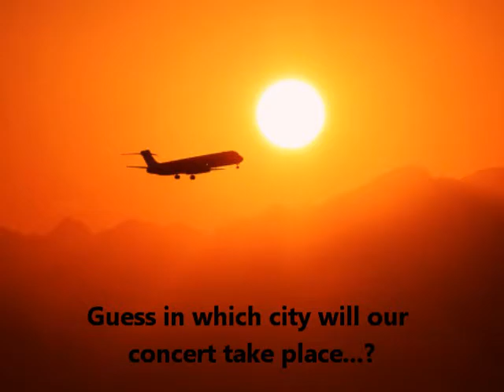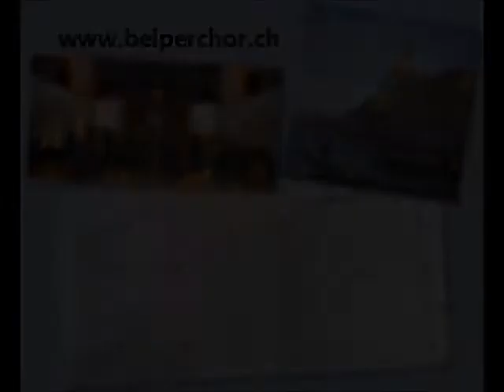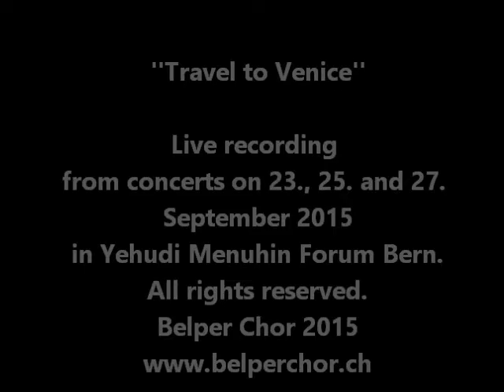Volare, Belper Chor and Camerata Zagreb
Volare
in performance of Belper Chor and Camerata Zagreb

Concert story ''Travel to Venice''

Live recording from concerts '''Eine Reise nach Venedig'' on 23., 25. and 27. September 2015in Yehudi Menuhin Forum Bern.